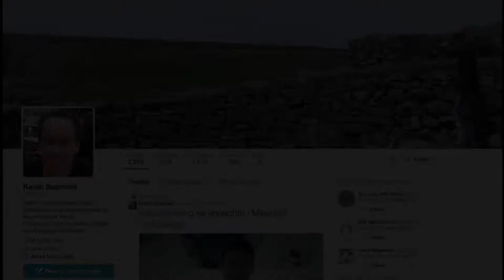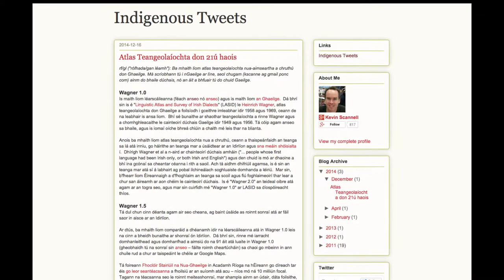Developing Software to Preserve Endangered Languages: SLU Expert Kevin Scannell, Ph.D.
There's a saying in Irish Gaelic that translates to, 'A country without a language is a country without a soul.' Saint Louis University computer science professor Kevin Scannell, Ph.D., is passionate about preserving endangered languages around the world as technology continues to advance and grow. His research focuses on developing digital tools to serve speakers of these languages in the same way as speakers of more popular languages, including spell checker, autocorrect, fonts and keyboard design.

Filmed, edited and produced by Emily Clemenson